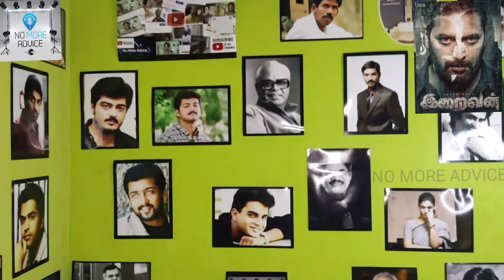IRAIVAN MOVIE REVIEW | Public Review